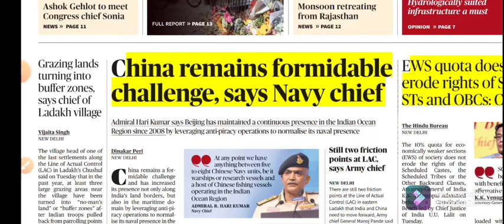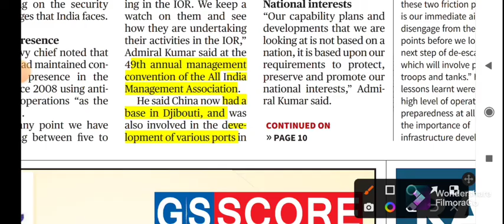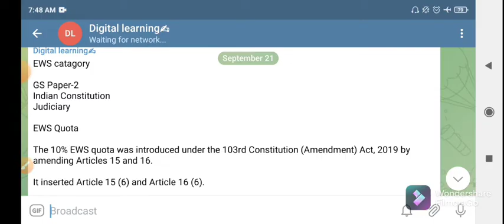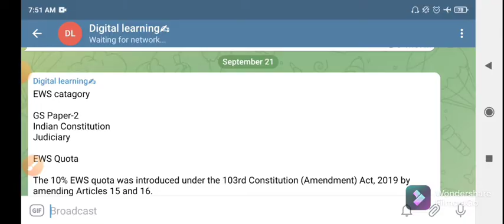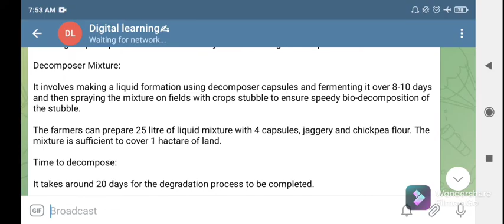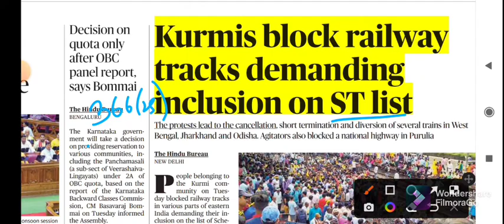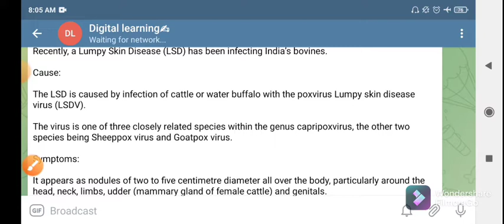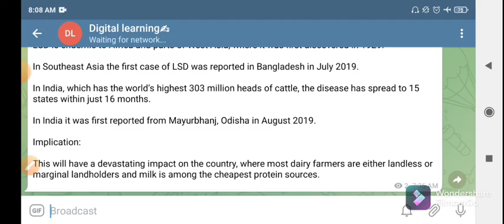The Hindu Newspapers Analysis in Manipuri | 21 Sept 2022